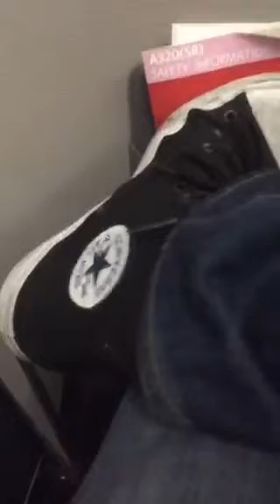Tom Green Periscope | LIVE On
Originally streamed LIVE on Periscope at Fri Sep 25 00:22:53 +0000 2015

Tom Green Periscopes are unofficially archived here. I claim no ownership for the content on this page.